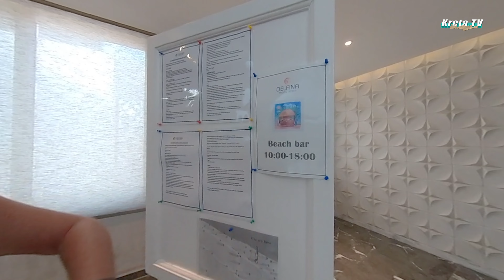Delfina Tropic Beach in Kavros / Der Rundgang 2024 Kreta/Crete 2024 4K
Hier geht es zur Webseite von Delfina Tropic Beach:
00:00 Intro Eingang vom Hotel
01:18 An der Rezeption
02:31 Das Frühstücksbuffet
07:31 Der Aussenbereich und Strand
09:03 Die Zimmer
19:30 Interview mit Gäste
24:02 Das Abendbuffet

Auch freuen wir uns wenn du unsere Arbeit unterstützen möchtest. Gratis Content ist mit sehr viel Aufwand für uns verbunden auch sind oft sehr viele Kosten verbunden die man nicht sieht.

So kannst du unsere Arbeit mit einer "Spende" unterstützen!
Bankverbindung:
Werner Lechner
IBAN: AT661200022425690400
Bank Austria     Kennwort: KANALSPENDE